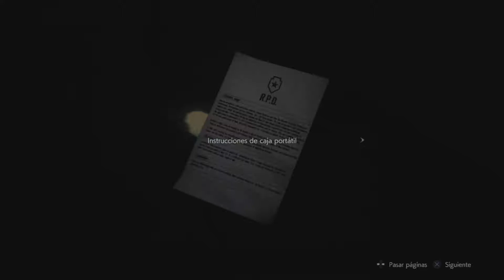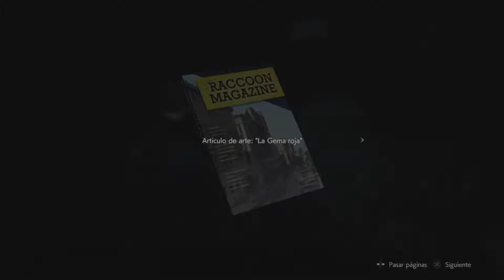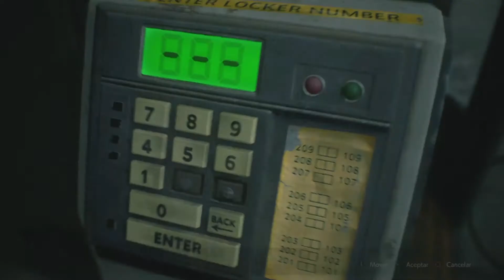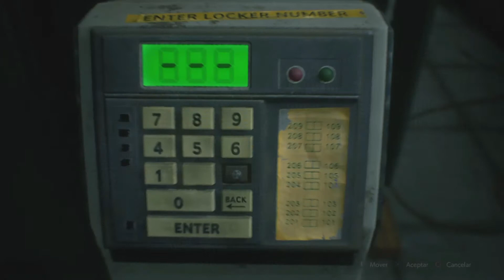RESIDENT EVIL 2 REMAKE PARTE 2 ENCONTRAMOS A CLAIRE+PUZZLES (LEON CAMPAÑA)